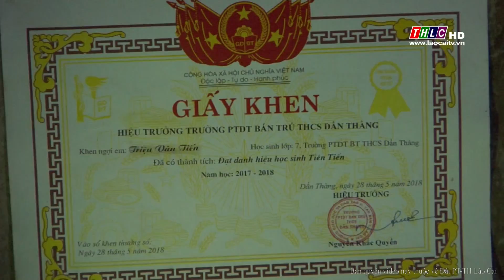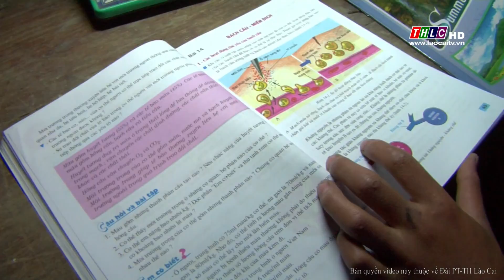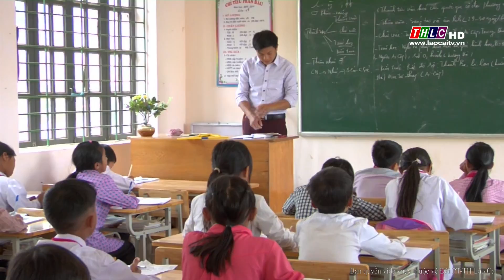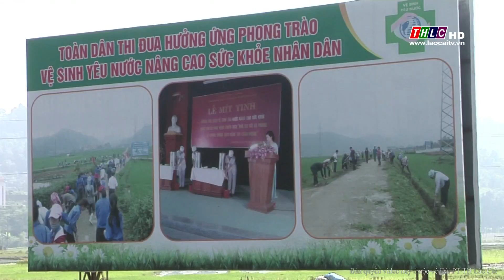Dân tộc và phát triển tiếng Dao (8/10/2018) | THLC